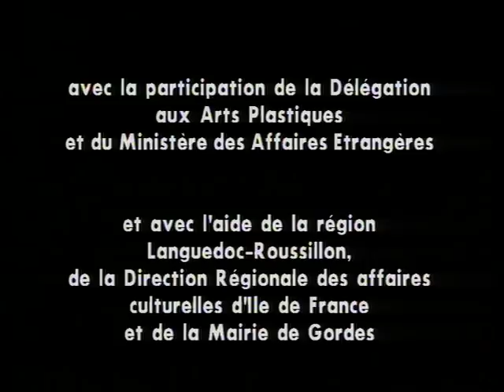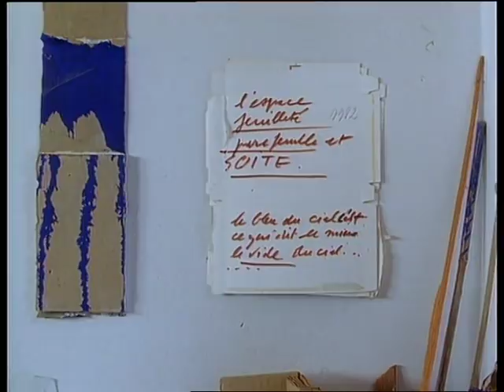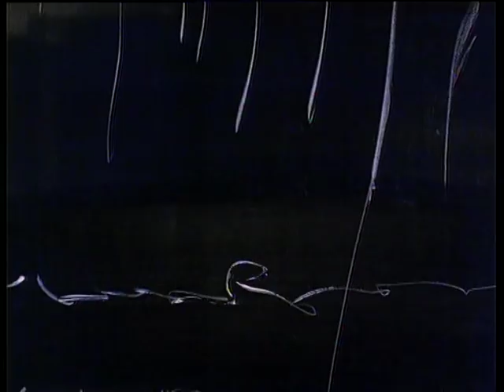Jean Degottex - Gordes 1992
"Degottex peintre" un film de Michelle Porte